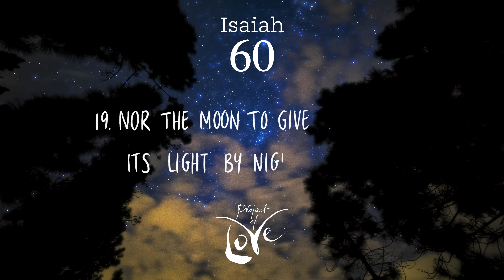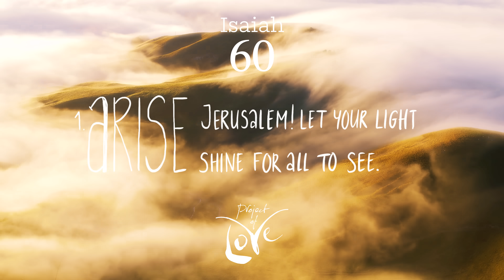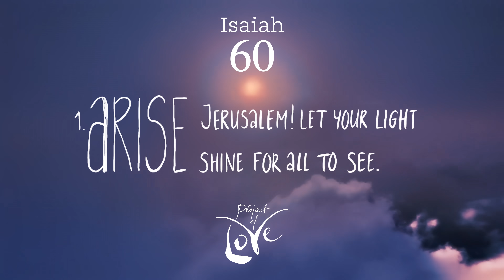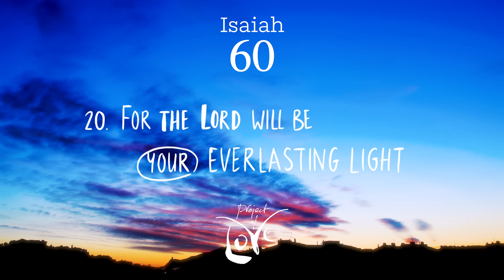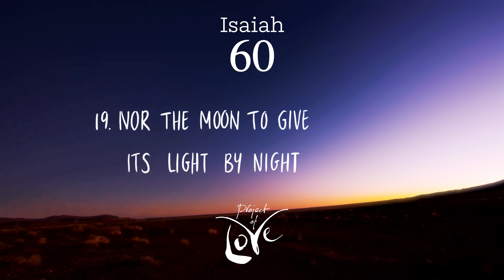Isaiah 60 - Arise || Bible in Song || Project of Love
I know I've said it many times, but this is one of my favorite Isaiah chapters ánd songs.

There's so much powerful stuff in here, it's overwhelming!

I'm gonna let the Bible do the talking for me:

'Darkness as black as night covers all the nations of the earth, but the glory of the Lord rises and appears over you.' (Isa 60:2 NLT)

“Look and see, for everyone is coming home! Your sons are coming from distant lands; your little daughters will be carried home. Your eyes will shine, and your heart will thrill with joy.." (Isa 60: 4, 5 NLT).

'Salvation will surround you like city walls, and praise will be on the lips of all who enter there.'

Right?! I'm jumping up and down when I read this!

Isn't that amazing?! This is not just about Jerusalem, it's about YOU!
If you've accepted Jesus as your Saviour, 'then salvation will surround you like city walls' and praise is on the lips of all who enter that salvation.

And how could it not be? When the glory of the Lord rises and appears over you?!
You've been made a totally new creation!
(2 Cor 5:17)

How can you sit still? It's time to arise and shine! Let the darkness of the nations SEE that light! Note, it doesn't say HEAR that light.

It's time to show it! We owe it to the world around us to be the blessing of Jesus, the Kingdom is here, NOW! Arise and SHINE!! 🔥🙌

Every Friday a new song!

ISAIAH 60 – ARISE

19. “No longer will you need the sun to shine by day
nor the moon to give its light by night
for the Lord will be your everlasting light.

20. Your sun will never set;
your moon will not go down.
Your days of mourning will come to an end.

1. “Arise, Jerusalem! Let your light shine for all to see.
For the glory of the Lord rises to shine on you.

2. The glory of the Lord rises and appears over you.

18. Salvation will surround you like city walls,
and praise will be on the lips of all who enter there.

4. “Look and see, for everyone is coming home!

Project of Love is one man, Xander Stok, and his God-inspired dream: to put all books of the bible to song.

Three years ago, after 20 years of struggling with depression, he met God.
"He took me out of the pit, gave me new life, new clothes, a mission, and here I am.

For more: read the full testimony on projectoflove.com 🔥

All music created, mixed and produced by:
Xander Stok, Insta: @nax_music

Video by:
Janis van der Linden

Live drums by:
Roel van der Sluis